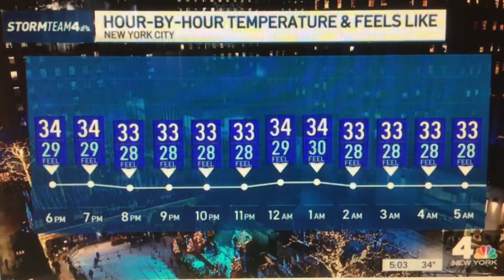WNBC News 4 New York at 5pm open November 29, 2023